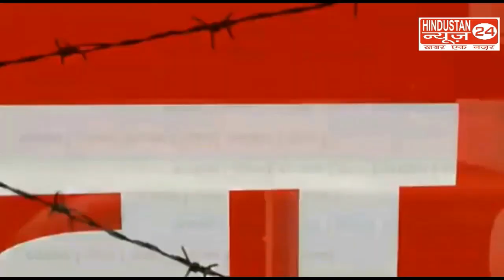भागलपुर नाथनगर प्रखंड की सुलोचना कुमारी भुवालपुर पंचायत समिति,सुलोचना कुमारी ने मांगें अपने लिए समर्